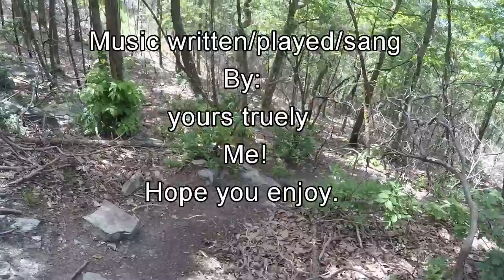Pilot Mountian State Park part 3 finale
last part for my Pilot mtn adventure